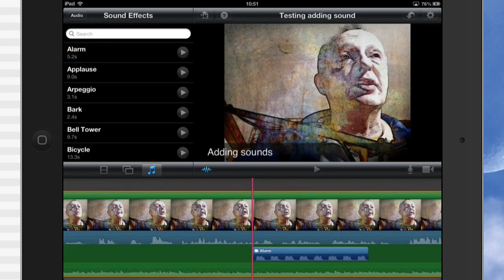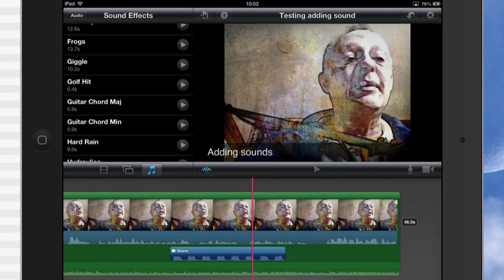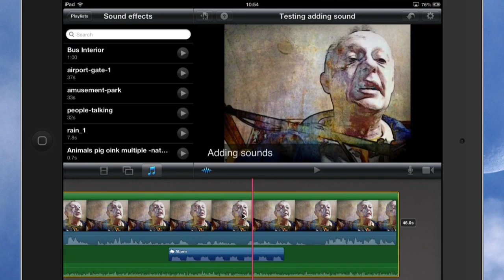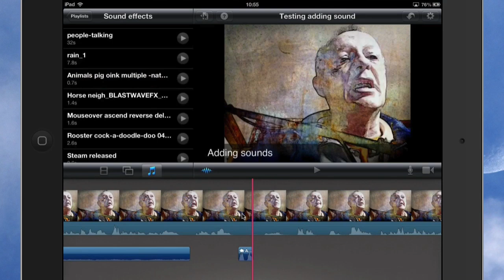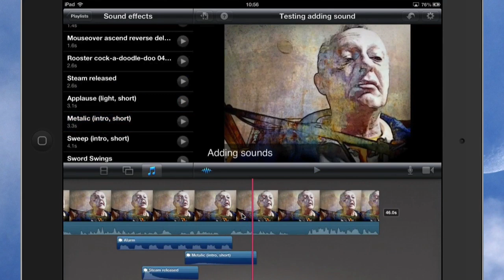Audio tricks in iMovie for iPad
This is an answer for Lime Craft - How do you position the music or trim it plz get back to me ASAP thx
 more...

I was asked this question by Lime Craft and I had tried before to get my own audio tracks into iMovie for iPad and I hadn't properly worked it out. I was getting annoyed that when I pulled in audio from iTunes it wanted to put it as a background track and wouldn't let me shorten the tracks or place them correctly. It seems that the trick to make putting audio tracks in work for you is to make sure that the audio track is shorter than the length of video that you're attaching it to.

If you drop some audio in the timeline if the length of video is shorter than your audio it will add it as a background track. Audio tracks which are shorter than the video you will be able to select and move along the timeline to exactly where you want them to start and finish. You can also double click on them and get trimming points so that you can make them shorter by chopping sections off as the front and also the back of the audio.

I had also been struggling with working out how to get my own audio tracks from my computer into iMovie for iPad. I now know that it is very easy to use playlists in iTunes. The best thing to do is to create a playlist in iTunes, I did one called Sound Effects, I filled it with sound effects and audio that I wanted to use in iMovie on my iPad. In iTunes I then set it so that playlist was synchronised to the iPad. This was really easy and an excellent way to get audio from my Mac onto the iPad.

On the Good and Geeky Channel you will also find playlists so that you can see all the videos for specific areas of interest.

here is the Good and Geeky website - https//goodandgeeky.com